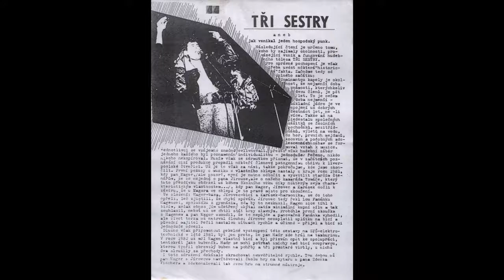Tři sestry - Kovárna I. (živák Rockfest 1987)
Záznam z koncertu Tří sester na Rockfestu 1987.